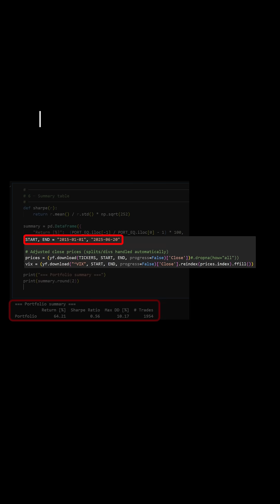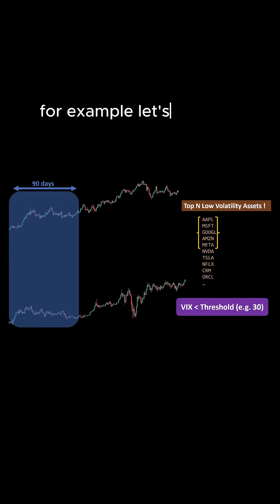47 Assets Trading Strategy Backtest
Strategy backtested on 47 assets for algorithmic trading approach using python language, backtest is automated on historical data.